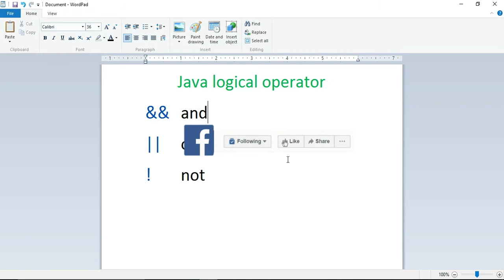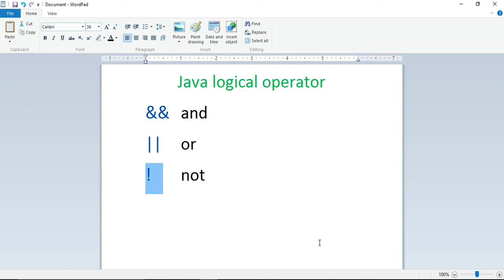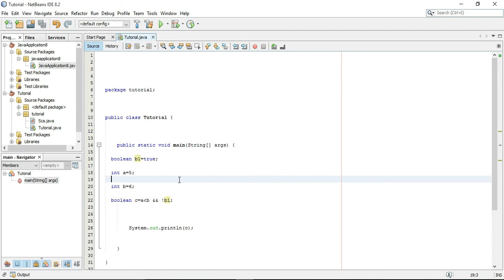016 Java logical operators tutorial a Harshen Hausa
Na gode da ziyartar channel dita mai suna AL-MUBARAK TV

Kararrawa da kuma Like domin samun sabbin Videos dazarar andora na gode